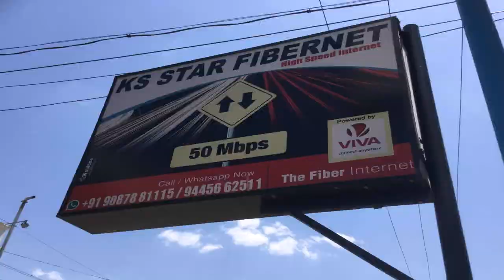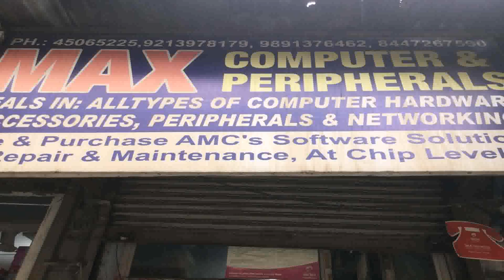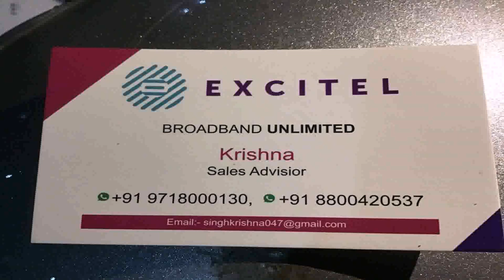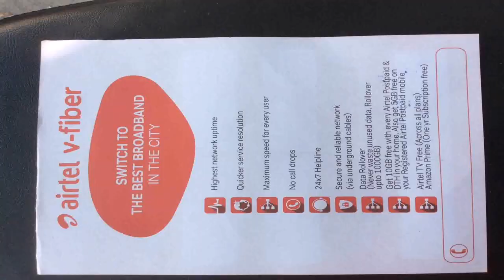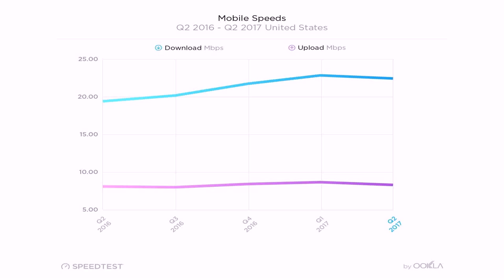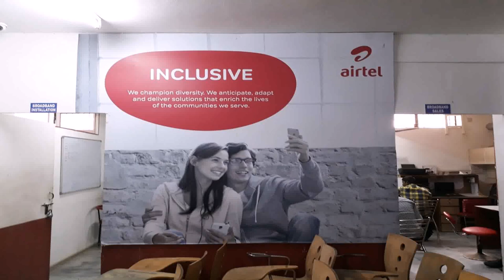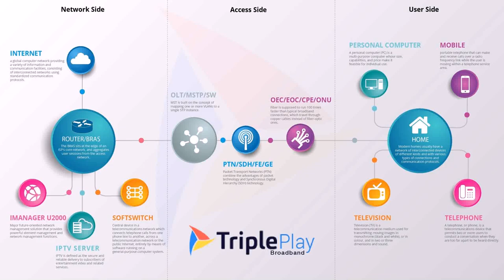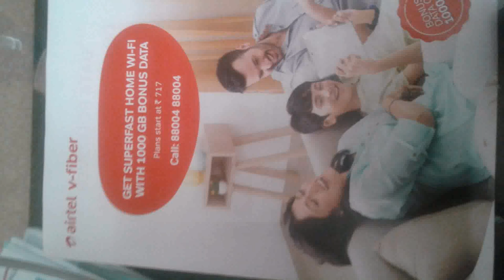Airtel Broadband 1299 Plan Details Delhi